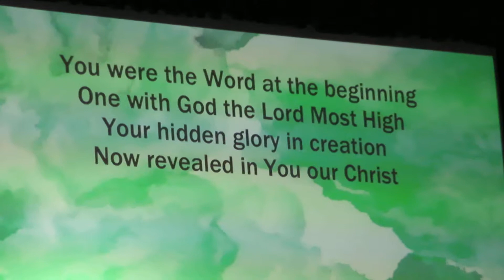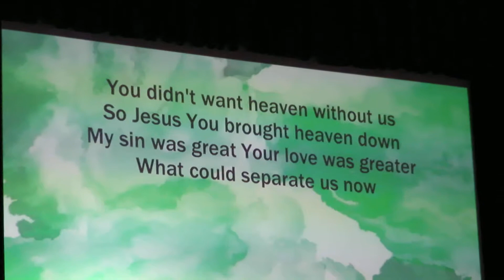Easter Music, Northside Christian Church, 4/16/17 2378